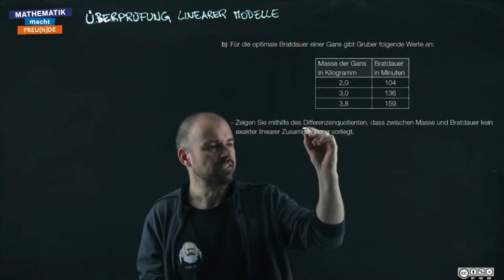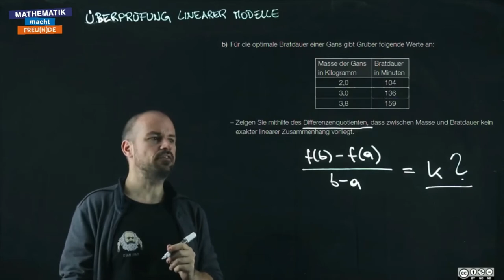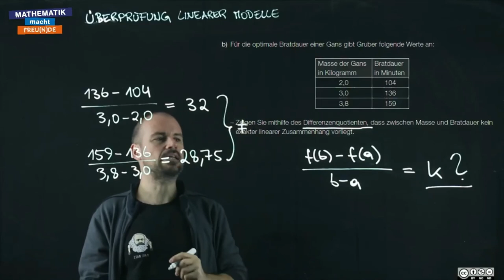Überprüfung linearer Modelle 2